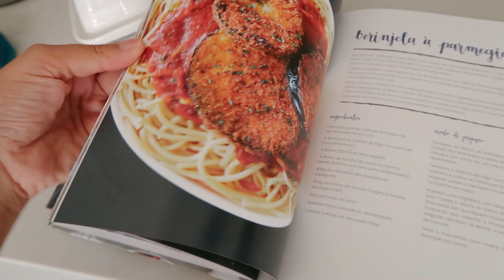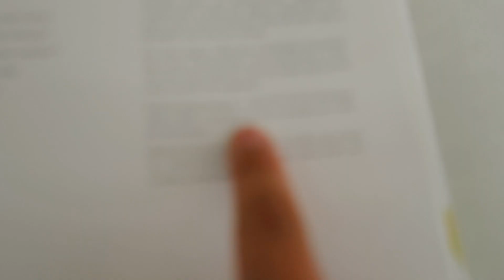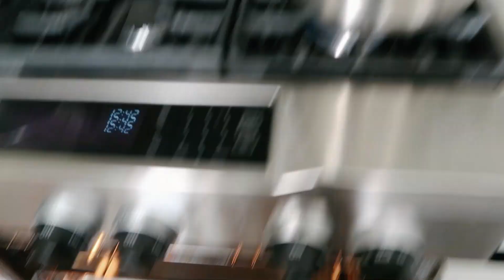COZINHANDO NO MEU DOMINGO: ALMÔNDEGAS, SORVETE CASEIRO E O MELHOR BOLO DE CHOCOLATE DO MUNDO!